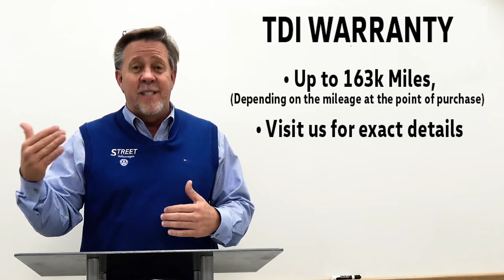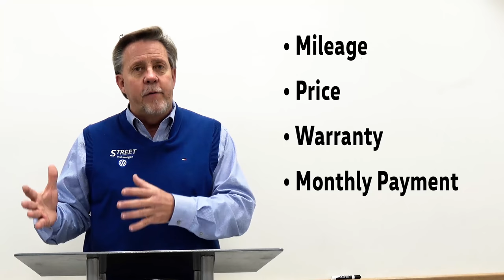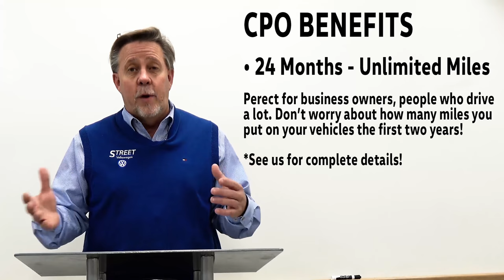"Dating Site For Cars" John & TDI Models... They're Here FOR SALE at Street Volkswagen in Amarillo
WATCH & LISTEN - as our General Manager, John Luciano talks about Volkswagen TDI Vehicles we have available.  You don't want to miss out! Let's make a date.  For more information on the Volkswagen TDI Vehicles give our BDC Department a a call here at Street Volkswagen of Amarillo at !